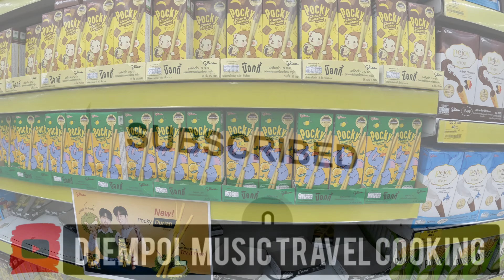Big C Supermarket Bangkok, Ratchadamri rd, Recommended in Bangkok Thailand, Quik Preview video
Big C Supermarket Ratchadamri rd, Recommended when you're in Bangkok Thailand, Quik Preview video.